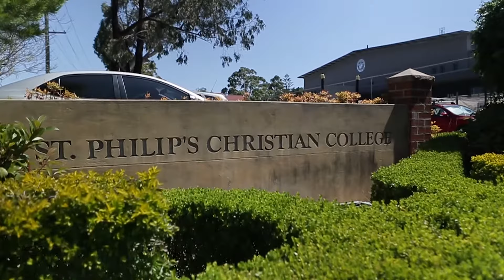St Philips Christian College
How Greenline surprised St Philip's Christian College in Newcastle NSW Australia.